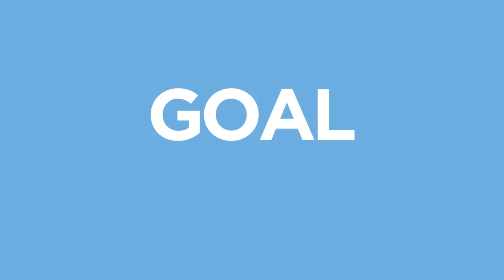RAHEEM STERLING | GOAL MACHINE | MAN CITY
Manchester City forward Raheem Sterling has made a habit of scoring dramatic late goals.

Last season, his strikes against Bournemouth and Southampton were absolutely vital as City went on to win the Premier League title with a record-breaking 100 points.

And in recent weeks, he’s scored a last-gasp winner in our Champions League last-16 tie away at Schalke and the winning penalty in the Carabao Cup final shoot-out against Chelsea.

It’s always fascinating to hear from Raheem, who has 18 goals and 15 assists already this season.